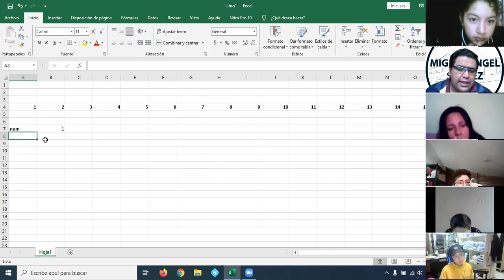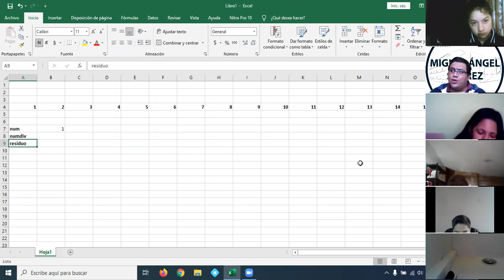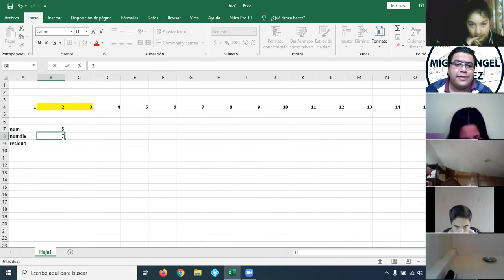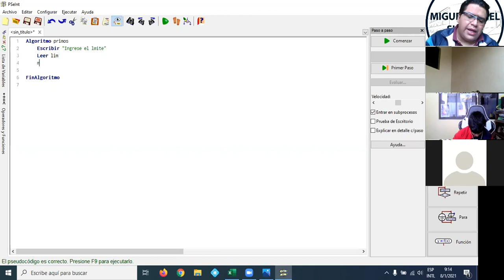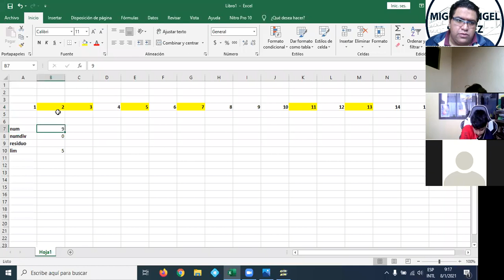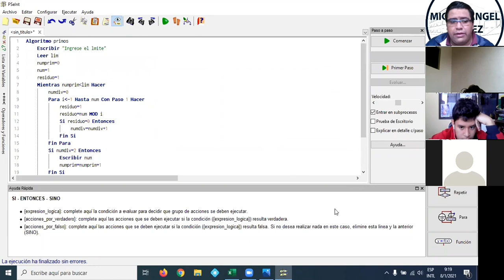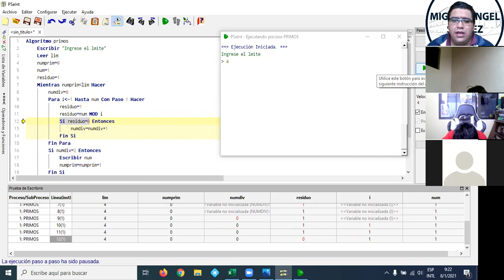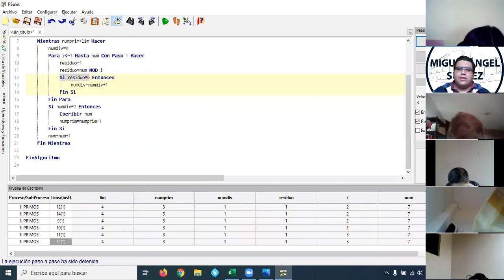Números Primos PSeInt 10mo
Números Primos PSeInt Décimo MAS